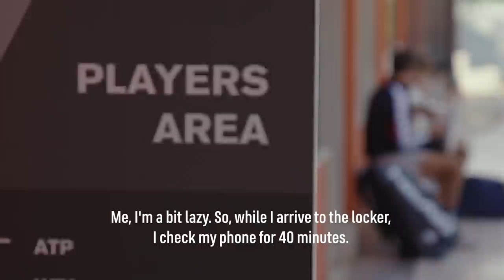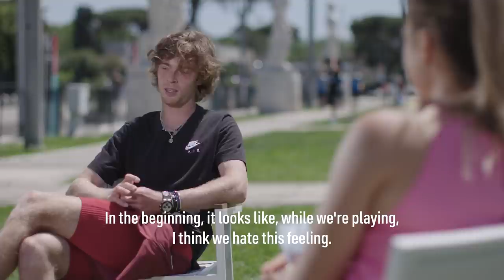CrossCourt | Episode 8 | Aryna Sabalenka and Andrey Rublev: Match Day Mentality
In episode 8 of CrossCourt, Aryna Sabalenka and Andrey Rublev find out more about each other's routines, superstitions, and dealing with nerves on match day.

CrossCourt goes behind the scenes through a series of intimate one-on-one conversations between WTA & ATP stars.